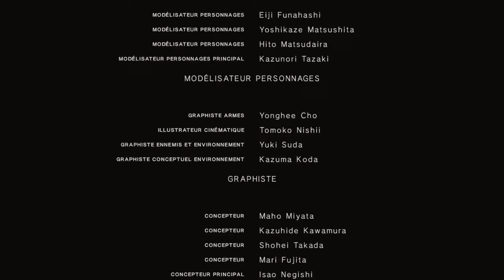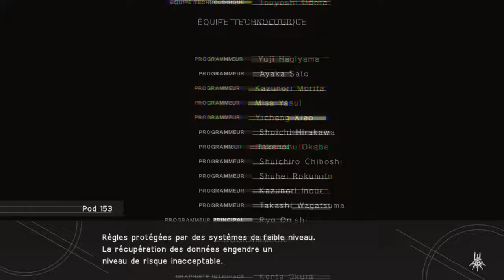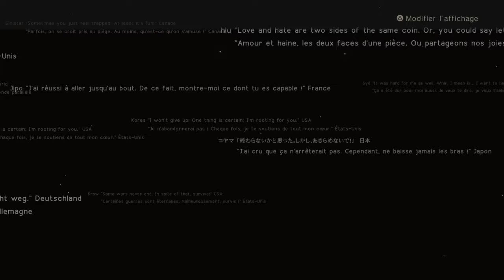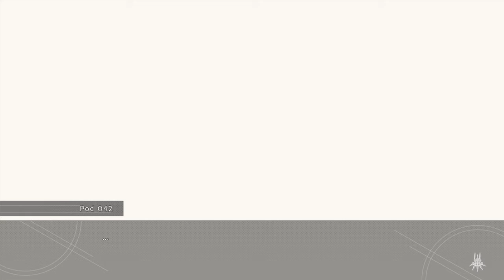NieR:Automata_La fin des fin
L'ultime sacrifice